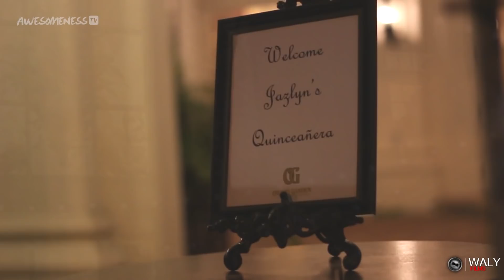Boyfriend JEALOUS of Main Chambelan | My Dream Quinceañera Stories - Jazlyn (itsjazlyng on Tik Tok)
Jazlyn is a rising influencer, but when it came to her quinceañera she wanted to keep it to close family and friends. Now a year later, she is showing her boyfriend, Joseph, her quince video.

Follow the journey alongside different quinceañera’s as we get to know more about them and learn some insight on what went on during their special day!

Scenes in this episode were filmed adhering to then-current Local, State, and/or Country mandated COVID-19 guidelines and restrictions

→ CREDITS ←
Supervising Producer: Tara Cole and Kevin Stalker
Producer/Director: Jackie Merry and Omid Afshar
Line Producer: Vanessa Naive

Editor: Jose 'Taco' Cruz